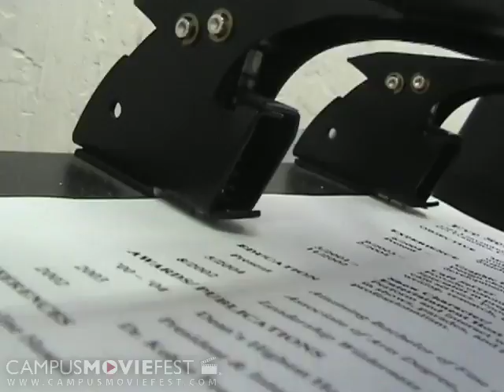Against the Mundane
A humane seriocomic piece exploring everyday life and the primal desire to live against the mundane.

Created by Skagawa Films at University of California, Berkeley in 2005 as part of Campus MovieFest, the world's largest student film festival.

Against the Mundane Cast & Crew :
Rick Kitagawa - Captain
with
Eve Setiawan
Sun Tang
Lisa Lee
Jeena Yi